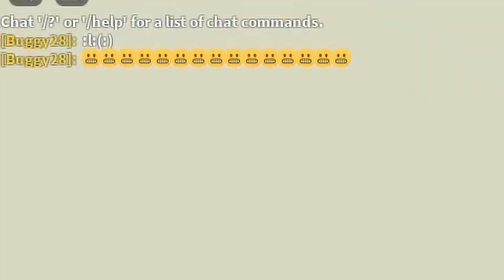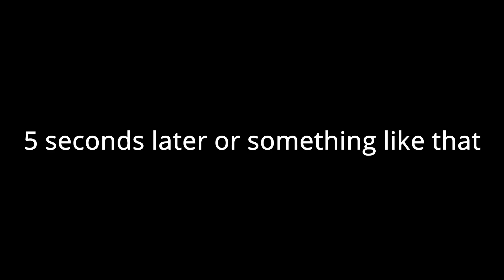The Average Roblox Story Game Player